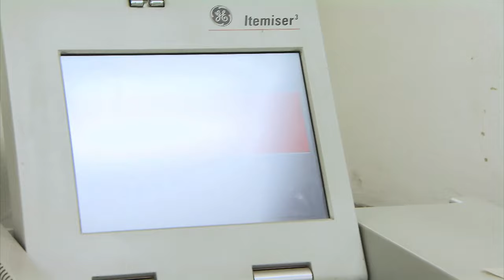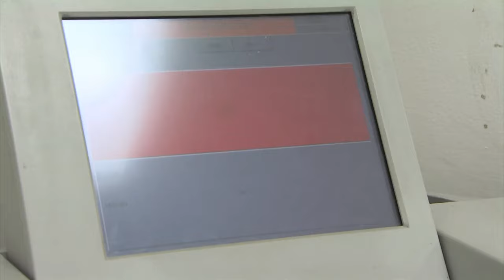Smuggler's X-ray Shows He Swallowed Dr*g Packages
His biggest concern now is getting these packages out, before it's too late...

Show Name: Customs
Season: 3
Original Release Date: 2011
Production Company:  Off The Fence